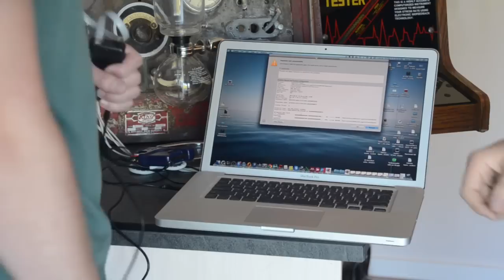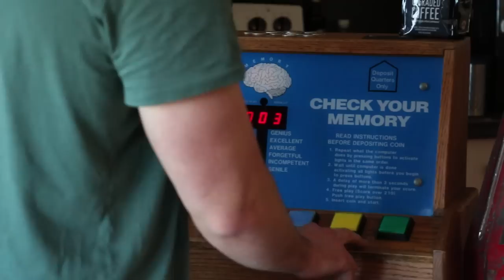Podcast #162 - Biohacking Live w/ Superman, Brandon Routh: Hacking Hollywood & Avoiding Kryptonite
Brandon Routh is an actor and former fashion model, and has appeared in numerous TV shows and movies, however you may know him best from his role portraying The Man of Steel in the 2006 blockbuster film, Superman Returns.

Brandon comes on Bulletproof Radio to discuss the impact of the Bulletproof Diet on his family, how he hacks the Hollywood lifestyle, how the Bulletproof Diet has helped to upgrade his acting and performance, and to do a ton of biohacking in person with Dave. Enjoy the show!

Galvanic Skin Response skin response

Bulletproof Radio is one of the top ranked Podcasts in Fitness and Nutrition on iTunes!

and sign up for the Biohacker's Toolbox to receive the latest updates on upgrading your performance, health and life, and for discounts on the purest foods, supplements and technology on UpgradedSelf.com.